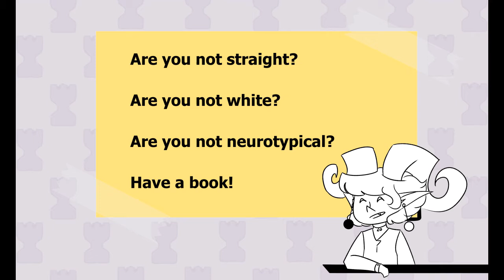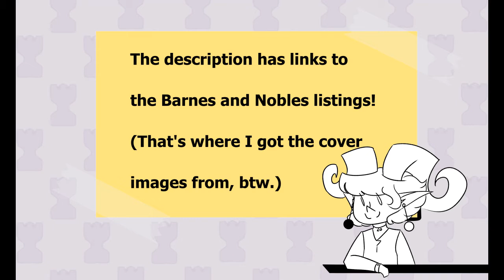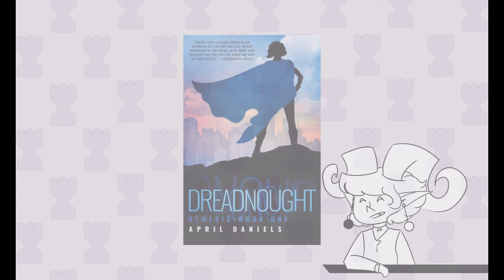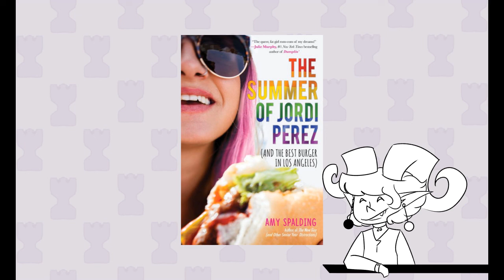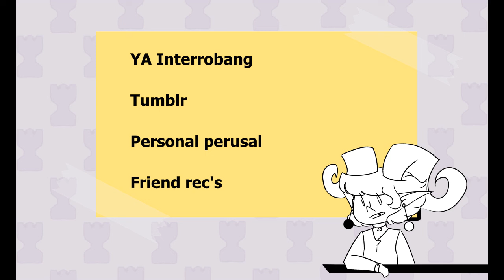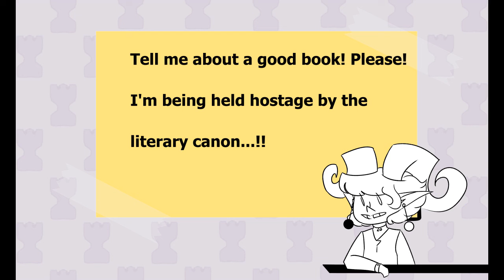Rook Talks Book Talks, Episode 2: Social Difference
If you’ve stumbled here from across the wider web of the internet, here’s some info to know about this vid! This was produced as part of a class dedicated to the curating and teaching of young adult literature in the classroom. This video focuses on YA themes of social difference. If you have any book recommendations based on my list, I’d love to hear them, so hop in the comments and let me know!

Any art without a source listed is all done by me (so be nice about it, please!).

Please use they/them pronouns for me if you’re talking about me in the comments! Thanks!

Also, An Enchantment of Ravens is not where I picked my name from. However, it is what managed to persuade me to finally come out to my family.

If you’re wondering where “Rook Talks Book Talks 1” is, I did a podcast on a poetry book on anchor.fm

Also, please note that while exporting, my fade transitions out got erased. Normally I'd have those in, but because of this issue I couldn't fix them in time for this video (I exported this behemoth twice! ;_; ). Sorry about that!

-Rook

Aru Shah and the End of Time (One of the books from the RR Presents Series)
My Hero Academia (anime; click oldest to view from Season 1 forward!)